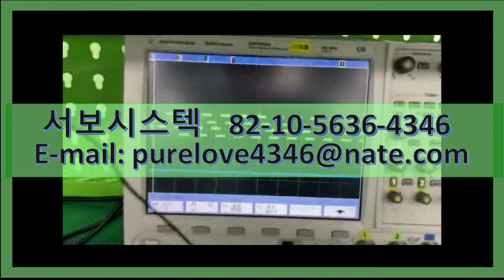DELTA AC SERVO MOTOR ECMA-C30804G7 SERVO REPAIR